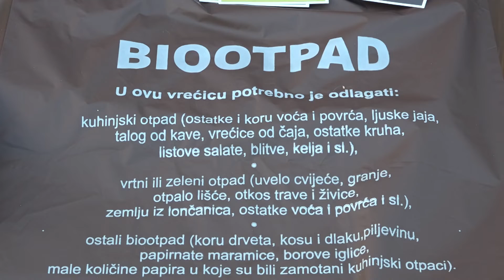Gradonačelnik Tomašević u otpadu do vrata!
Gradonačelnik Tomašević, čini se, baš se i ne snalazi u nečemu u čemu je, kao oporbenjak i aktivist, navodno, bio najjači - pitanju zbrinjavanja otpada. Od drobilica još ništa, skladište u Sesvetskom Kraljevcu je puno, biootpad će ipak kod Pripuza - a sada i problemi u Sisku.